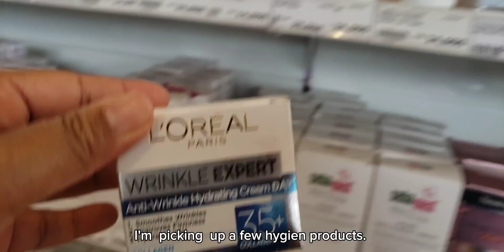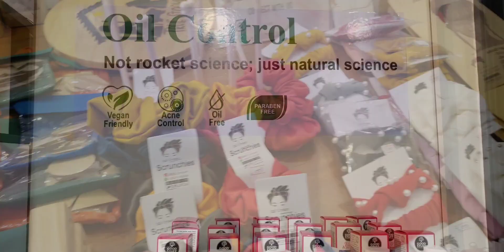Peaceful homemaking, cooking, hygien shopping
Thank you for stopping  by my channel.  In todays video I went hygien shopping at the Good Stuff and Good life store.

Homeonthehills